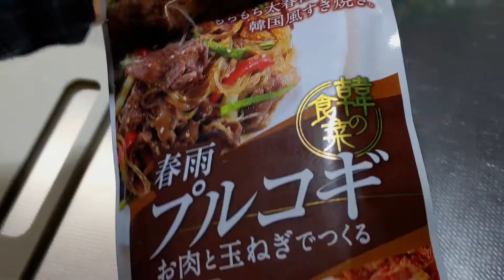【Vlog Japanese Eating Habits】International cuisine?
In this video you can't get the recipe.
Also, in this video you can't get ASMR.
An ordinary person living in Kyoto, Japan, eats.
It's not a special dish. Frozen foods and instant foods will also appear.
There are also ready-made side dishes that I bought at the supermarket.
I think this is the normal level of Japanese people.

Even if it's not Halloween, strange things can happen.
But if it's about good side dishes, you're most welcome.
There are good side dishes from various countries.
If everyone ate it, there would be no war.

Japan is an island nation.
Therefore, it was difficult for the culture of other countries to spread.
If there was even one window, all kinds of information came in like a raging wave.
It's the same with cooking. Let's absorb well and eat good things.